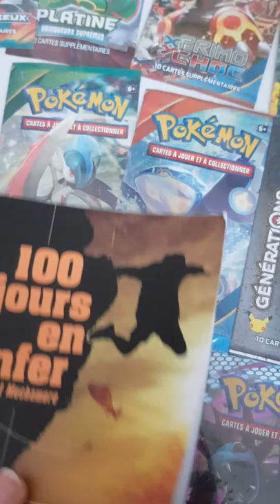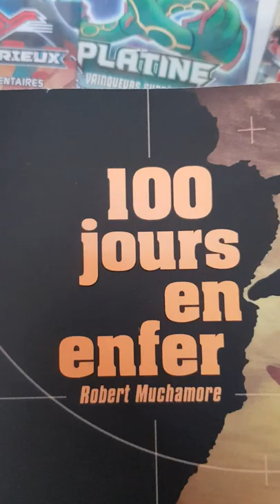100 jours en enfer cherub - Robert Muchamore - Avis de lecture 41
Avis de lecture de Cherub - Mission 1 Tome 1 : 100 jours en enfer
Auteur : Robert Muchamore
Traduction : Antoine Pinchot
Paru en février 2009
Roman adolescent +13 ans